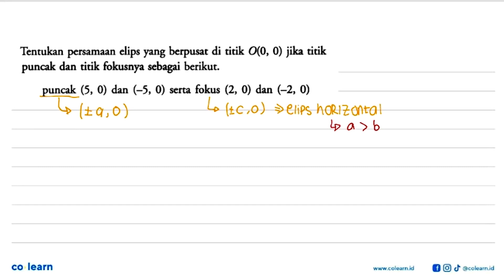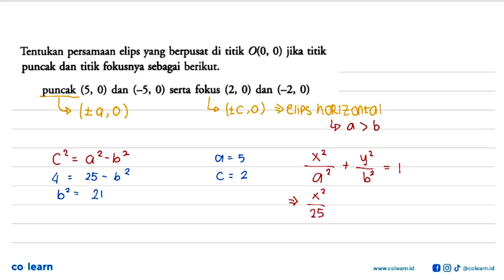Tentukan persamaan elips yang berpusat di titik O(0, 0) jika titik dan titik fokusnya sebagai ber...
Tentukan persamaan elips yang berpusat di titik O(0, 0) jika titik dan titik fokusnya sebagai berikut: puncak (5, 0) dan ( 5, 0 serta fokus (2, 0) dan (-2, 0) puncak

Topik atau Materi: Ellips pusat (0,0) - Irisan Kerucut - GEOMETRI - Matematika Kelas 11 SMA - K-13 revisi

Sumber Soal: Jelajah Matematika Peminatan kelas 11, K-13 revisi, NVK 2017 , Yudhistira

00:00 : Bedah Soal
01:00 : Konsep, rumus dan pengertian Ellips pusat (0,0)
01:18 : Langkah penyelesaian soal
00:24 : Jawaban akhir
00:54 : Penutup